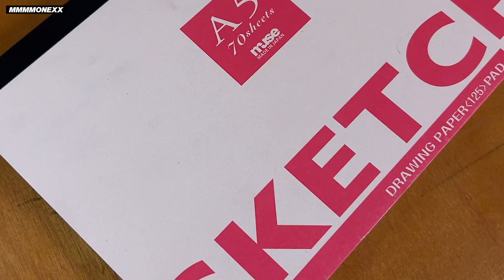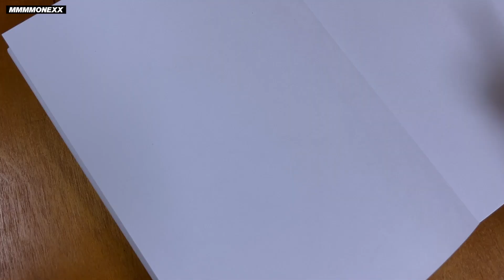✍🏻 EVERY DAILY SKETCH - [ MONDAY TO FRIDAY ] - POSE ✍🏻